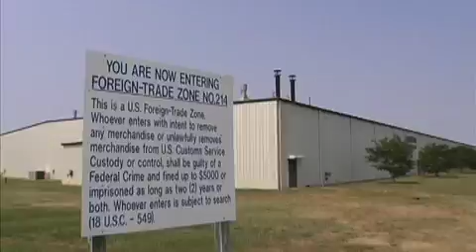Kanban Logistics - A Top 3PL Company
Kanban Logistics, is a supply chain services company specializing in third party logistics, warehousing, distribution, storage, fulfillment in the mid-atlantic region of the US. Located in Tarboro, NC.